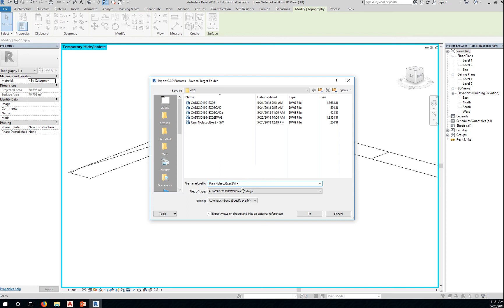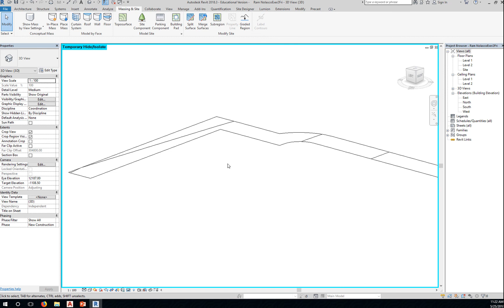1 14 2018S